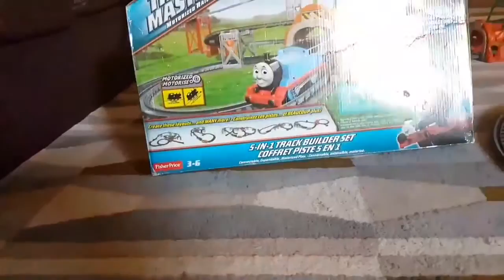My Thomas and Friends track master motorized railway 5-in-1 was completely assembled.